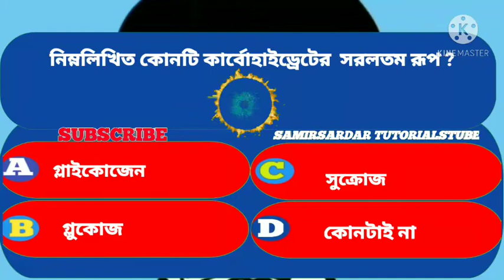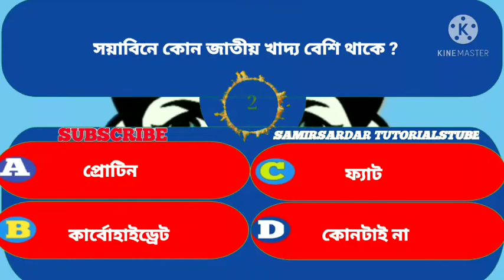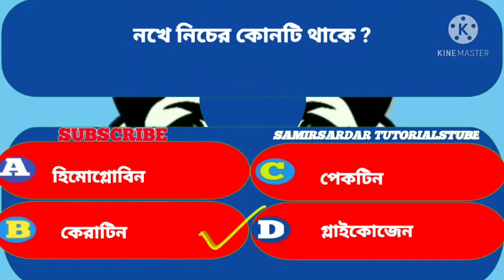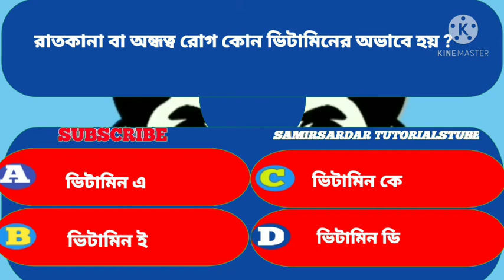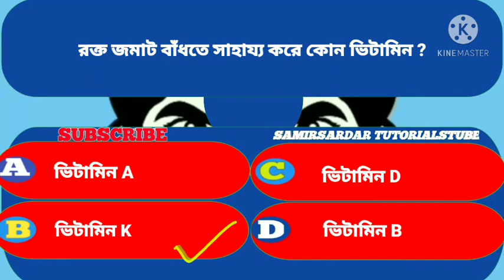সপ্তম শ্রেনি প্রশ্ন উত্তর//পরিবেশ বিজ্ঞান//খাদ্য উপাদান//top ten mcq Question Answer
সপ্তম শ্রেণি বিজ্ঞানের পঞ্চম অধ্যায় মানুষের খাদ্য উপাদান থেকে top ten mcq Question Answer আলোচনা করা হয়েছে। সপ্তম শ্রেণীর পরিবেশ বিজ্ঞানের এই প্রশ্ন উত্তর গুলো খুবই গুরুত্বপূর্ণ পরীক্ষায় ভালো ফলাফল করার জন্য ।